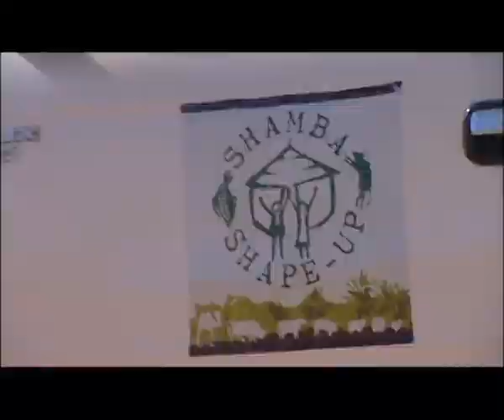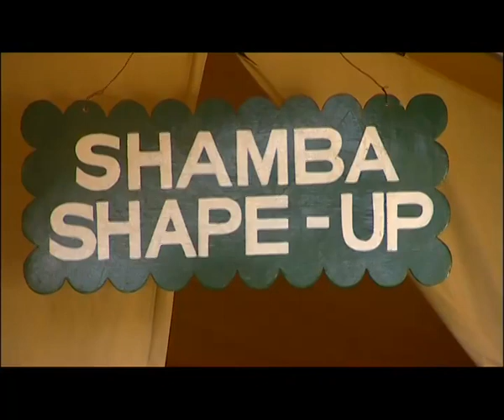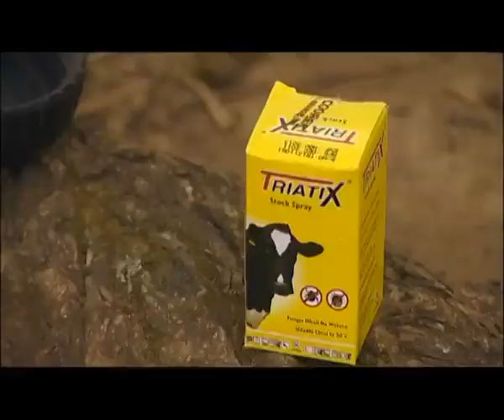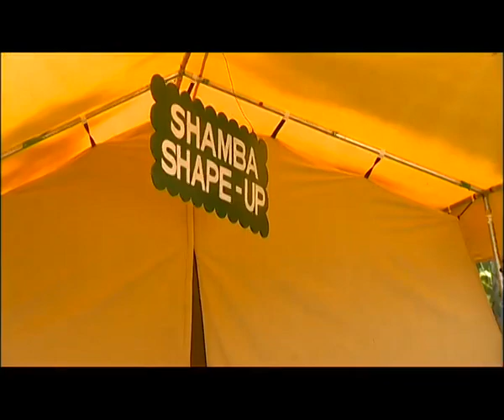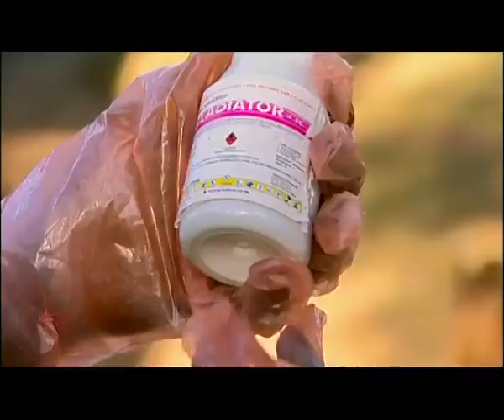Shamba Shape Up Series 1 - Ep 11: Cow Care, Tea Planting, Solar Power (Swahili)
We visit Christine in her shamba in Kakamega town, we learn proper care for cows,  have a good tea plantation, get an energy conserving jiko and learn how solar power is important.

S01Ep11